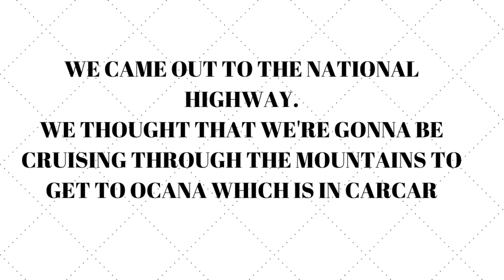Philippine Lifestyle / Where does the right turn lead us to?/Motouring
INSIDE SIBONGA
Here is the final installment of our Inside Sibonga series. A lot had happened. We almost crash...lol. Thanks God we are able to keep our balance. Well, all the roads we took in this entire journey lead us back to where we started. HOME.
We are Birdy and Pedro and we are a married couple living in Cebu, Philippines. She was born here and Cebu and the Philippines came with her when she met Pedro.

We blog about living simply in the Provinces...